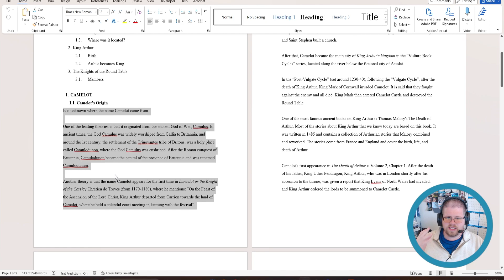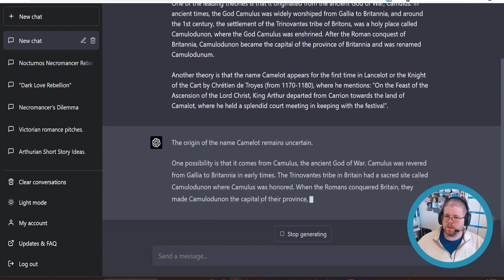This ChatGPT Prompt Changed How I Edit (AI Tips & Tricks)